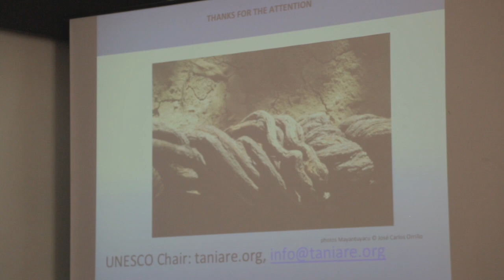Nardò: La coscienza in una prospettiva transculturale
con Juha Pentikainen, Tania Re, Marja-Liisa Honkasalo, Bruno Oddenino.
Conduce: Mario Fulcheri
Interprete: Eija Tarkiainen

Sulle Tracce del Terzo Paradiso - Dalle Tradizioni dei Popoli alle Terapie del Futuro - Dialogo fra Italia e Finlandia per un nuovo SciA/Umanesimo

Nardò (LE),11-13 settembre 2015 – un evento organizzato da Humana Medicina con il patrocinio del Comune di Nardò
Comitato scientifico: Rossana Becarelli – Ennio Brunetta – Tania Re
Organizzazione: Rosetta Sambati

Maggiori dettagli:

- video ufficiale del convegno: Dalle Tradizioni dei Popoli alle Terapie del Futuro - Sulle Tracce del Terzo Paradiso

- Tra Lingue di Terre Animate – dialogo di M. Pistoletto e A. Bergonzoni dai balconi di Piazza Salandra - Nardò

Humana Medicina - Rete Euromediterranea per l'umanizzazione della medicina - lavora per reintrodurre le arti, la filosofia e la spiritualità nell’ambito medico.